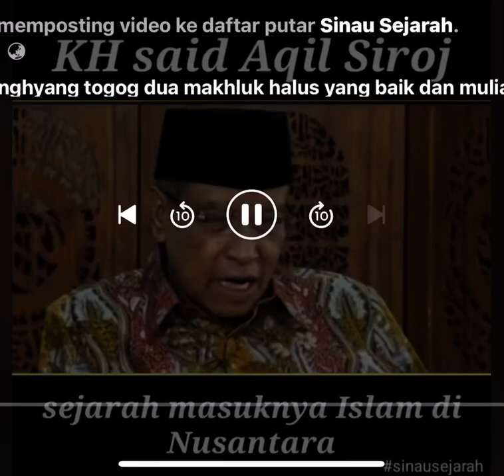Sejarah keturunan Arab di Indonesia